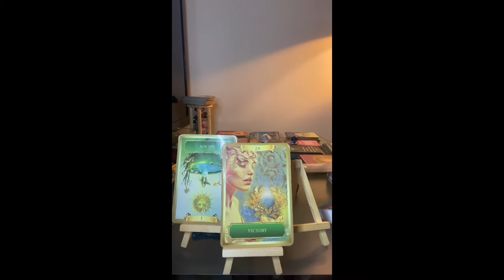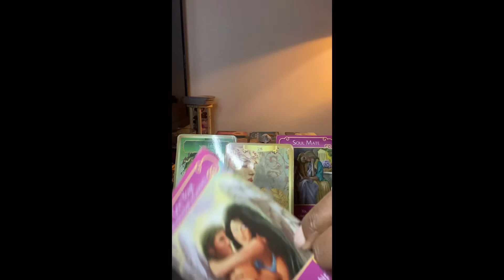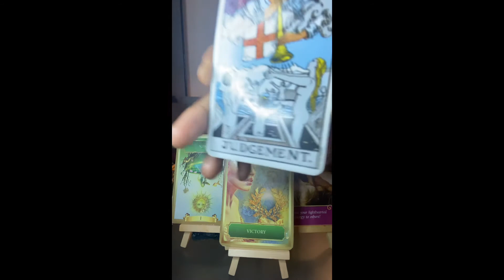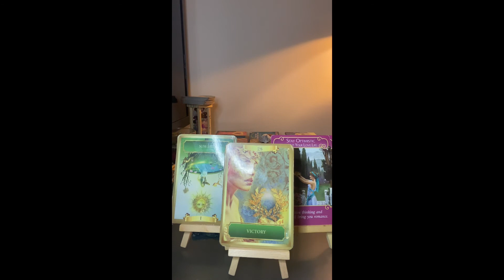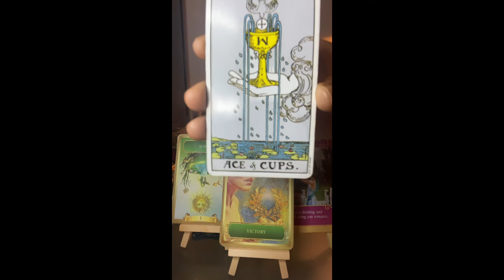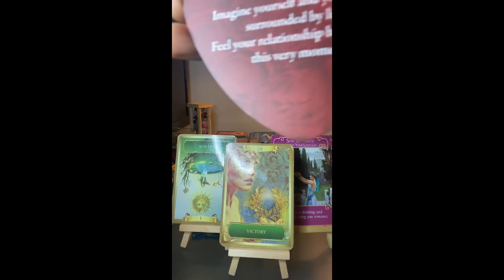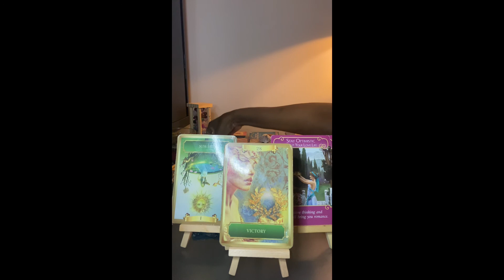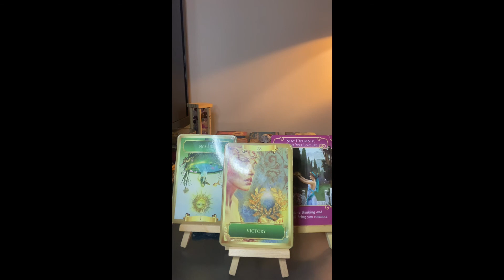Gemini the hand of God is behind this connection! The Universe has gifted you 💙.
Welcome & thank you in advance for your positive vibes! ☀️.

This is a collective reading for Gemini. Some messages in this video might not resonate with you. Take what you need & leave the rest.

Love Offerings Welcomed! Thank you in advance 🙏🏾. Your support builds my community & contributes to my PhD.